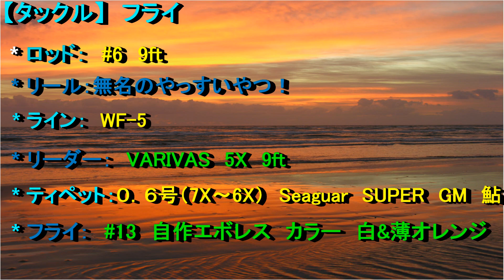すそのフィッシングパーク トラウトフィッシング【trout fishing】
すそのフィッシングパーク　トラウトフィッシング　２０１９．１．１１